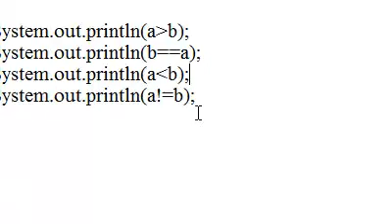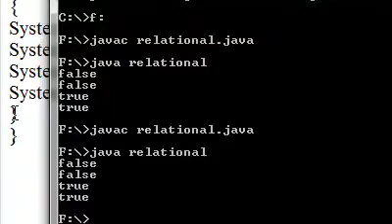What is Relational Operator in Java through simple Example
What is Relational Operator in Java and Understand the  concept of relational operator easily using a  program with output